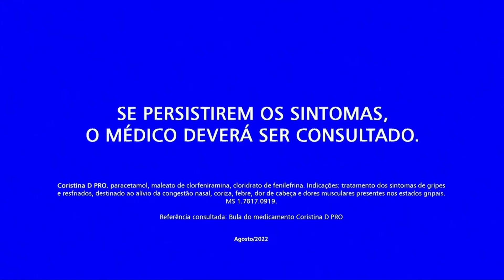Mulheres Apaixonadas (Globo) | Intervalo 1 de 4 (27/06/2023)